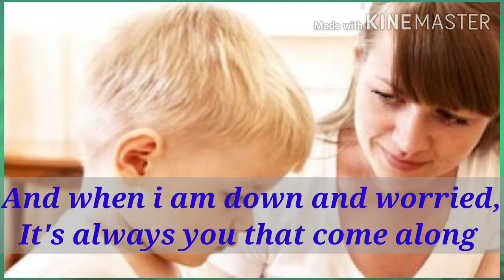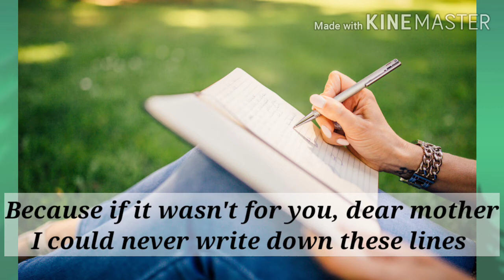MUM class7 English follow up Lesson#odia medium#recitation#enjoy 👍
Hello children... If you like the video
English prose, poetry, story, grammar related videos r here.
All classes
ଓଡ଼ିଆ ମାଧ୍ୟମ

If you have any doubt then
Comment me also👍